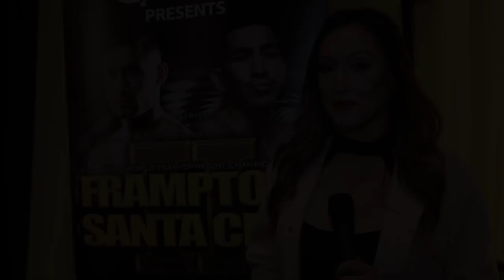CRAZY MARTIAL ARTS! JOE JOYCE WORKOUT HIGHLIGHTS AHEAD OF PROFESSIONAL DEBUT!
Olympic silver medalist Joe Joyce performs for the media ahead of his professional debut against Ian Lewison at the O2 Arena.

Joyce wowed the press with a series of CRAZY spinning kicks at the end of the session... Check it out!

1) PEZ OTB: Black Magic 2
2) PEZ OTB: New Wave
3) PEZ OTB: Graveyard